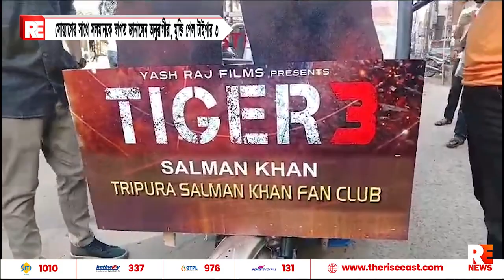সোয়্যাগের সাথে সলমানকে স্বাগত জানালেন অনুরাগীরা, মুক্তি পেল টাইগার ৩